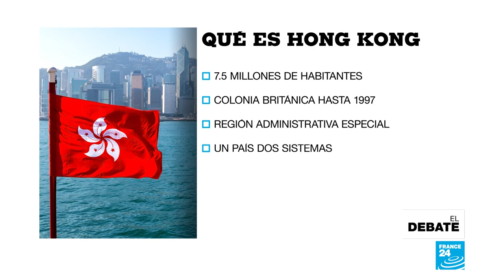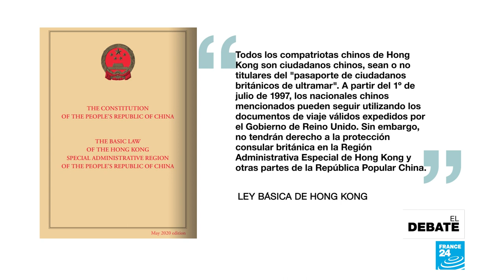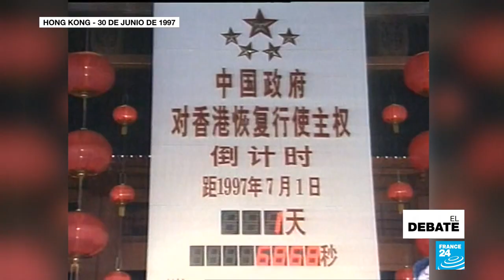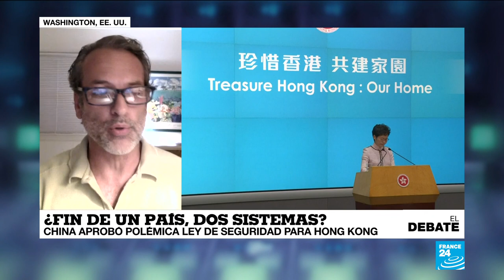Ley de seguridad nacional en Hong Kong, ¿Fin de un país, dos sistemas?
Hong Kong es considerado como un importante centro financiero a nivel mundial. La aplicación de la ley de seguridad nacional, un documento con el que la administración de Xi Jinping pretende castigar el separatismo, la subversión y el terrorismo, ha generado una amplia discusión en la comunidad internacional sobre las pretensiones reales de Beijing mientras que China defiende la necesidad de aplicar la ley. En esta edición de El Debate analizamos la legislación y la reacción de los opositores al Partido Comunista que ven amenazados el principio de ´un país, dos sistemas´